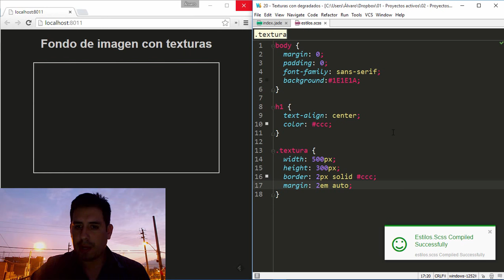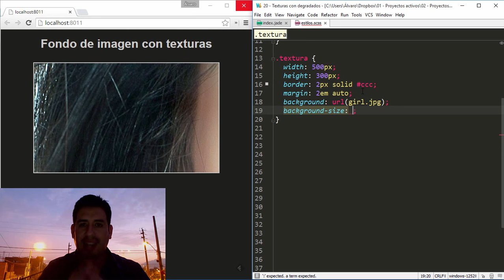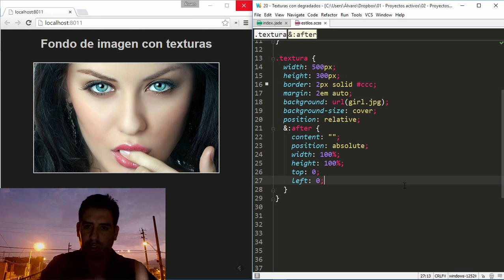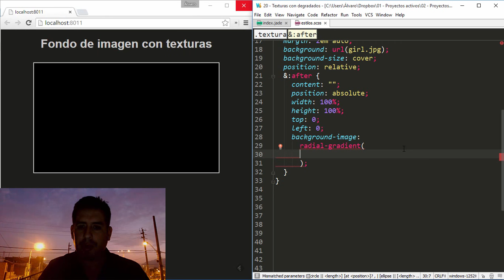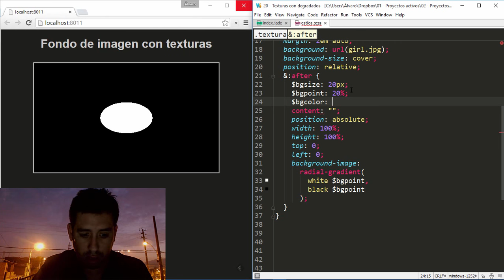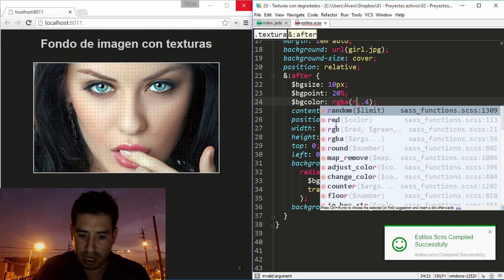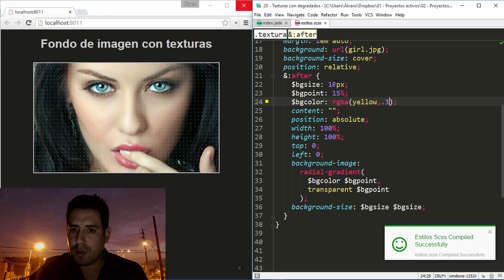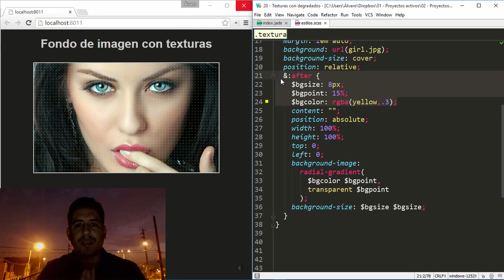Trucos CSS (20) - Fondo de imagen con textura